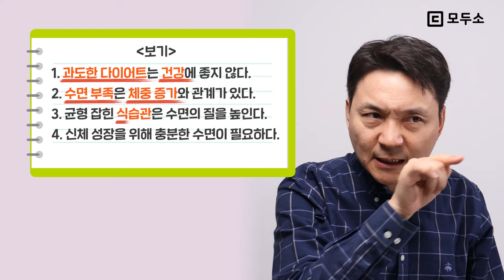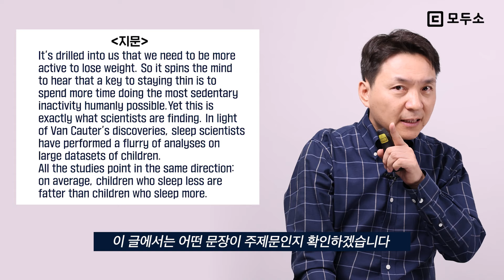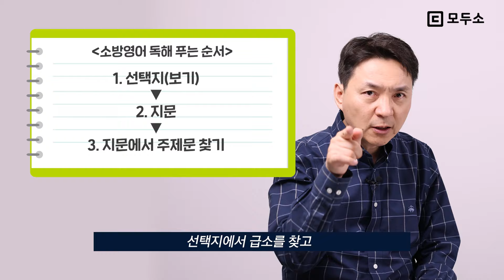소방영어 독해문제? 주제를 찾는 문제는 OOOO가 정답! l 소방영어 제석강 l 모두소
소방영어, 친절한영어 제석강 교수님과 함께라면
더 이상 어려운 과목이 아닙니다👊

소방영어 주제문을 찾는 독해문제는
ㅇㅇㅇㅇ, ㅇㅇㅇㅇ가 정답이다⁉